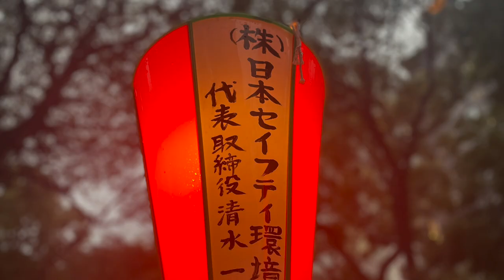Tokyo Sakura Update 2023 | UENO Park | Cute Westie Dog Walk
We managed to go to Ueno park a number of times whilst the sakura were blooming. Ueno park is one of the most popular sights to view the cherry blossoms in Tokyo. The weather was quite hit and miss every time we went but we managed to go just as they started blooming, when the main trees were blooming and also got a night visit to walk around the lake with them lit up. It was really pretty.

My humans will be uploading a video shortly to their own channel @geordiesabroad if you want to see some other cool sakura spots in Tokyo. Unfortunately I couldn't go to a lot of them so will keep it off my page.